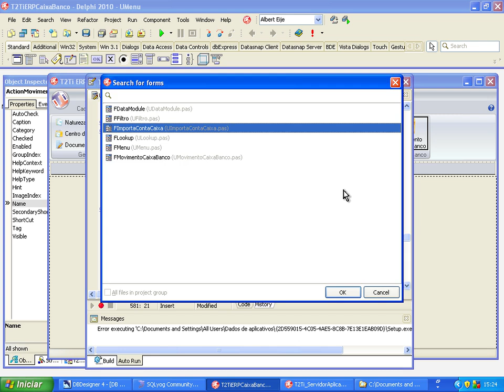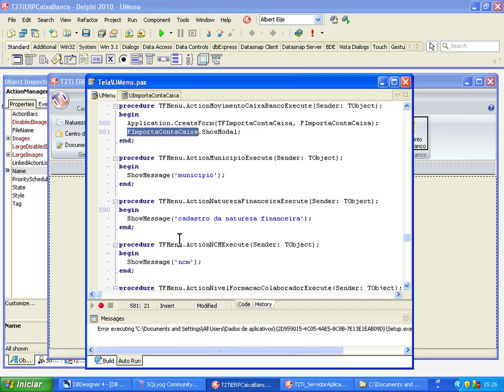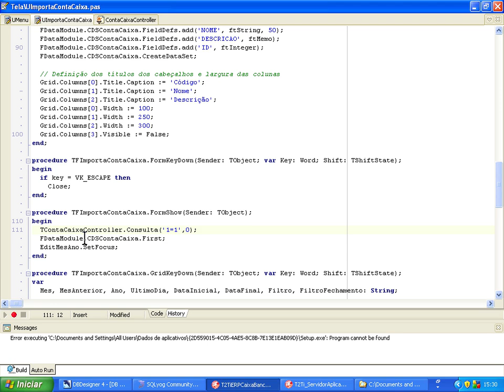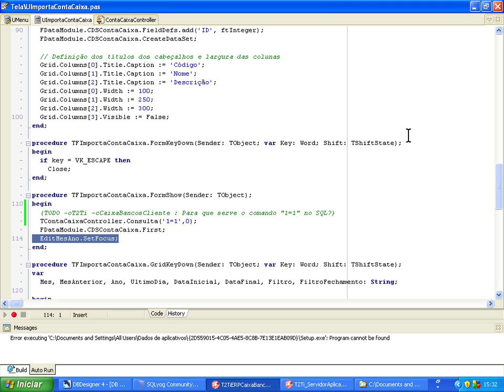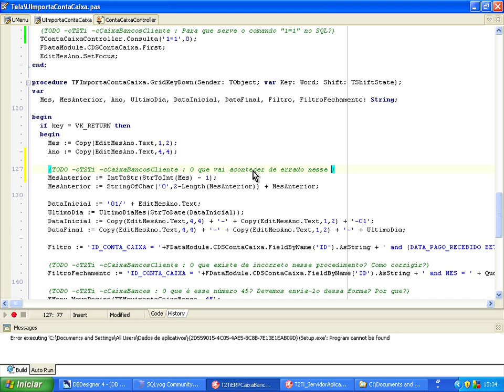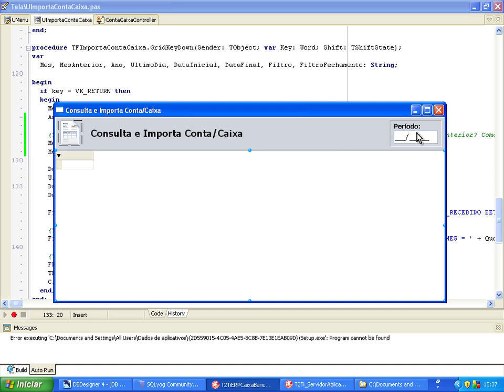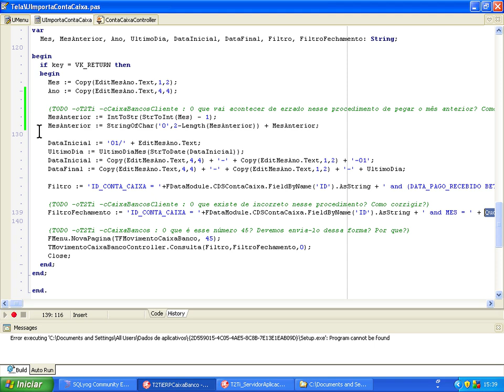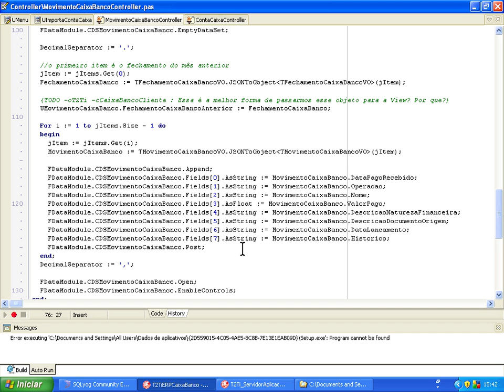T2Ti ERP - Delphi - Caixa e Bancos - Video Aula 07 - Importa Conta/Caixa - Cliente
Este é mais um módulo do Projeto T2Ti ERP: Controle de Caixa e Bancos.

Os objetivos gerais desse módulo são:

-Compreender o módulo Controle de Caixa e Bancos;

-Analisar as tabelas do banco de dados;

Os objetivos específicos desse módulo são:

-Desenvolver a tela de movimento com entradas/saídas;

-Desenvolver relatórios no lado do cliente.

Video Aula 07 - Importa Conta/Caixa - Cliente
Explicação passo a passo da janela de importação dos dados da Conta/Caixa e respectivo movimento no Cliente.